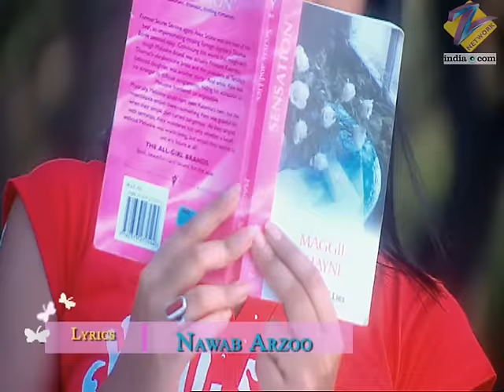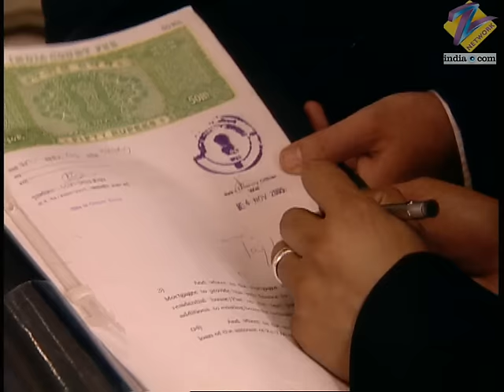Jai ने बिना पड़े किन papers पर किया sign? | Kasamh Se | Episode 136 | Zee TV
Jai hands over the reins of his business to the younger generation. Pia invites the family to Rano's ceremony. Without reading, Jai hastily signs the papers that Ranbir presents.